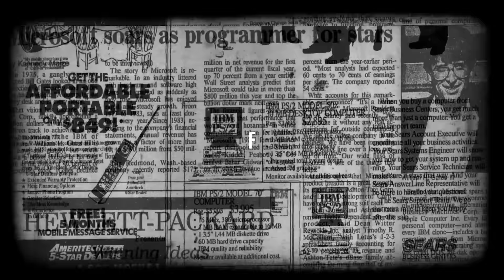Samsung Galaxy S8 details surface, iPhone sales increase in India - FoneArena Daily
Deal of the Day